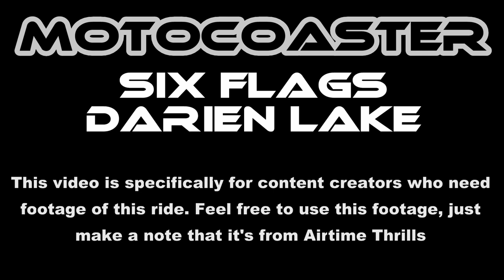Motocoaster at Six Flags Darien Lake Off-Ride Footage (No Copyright)